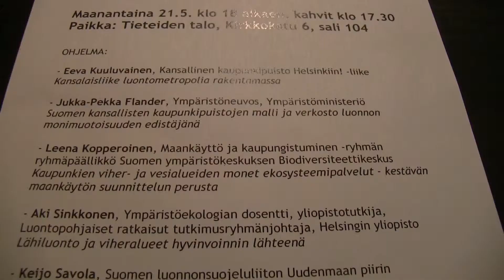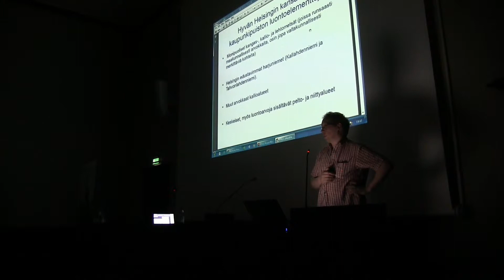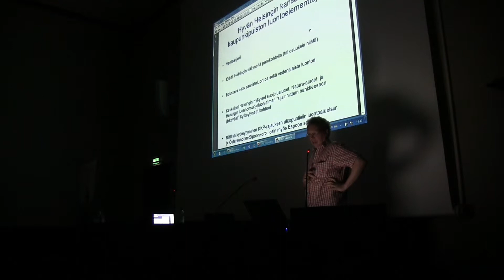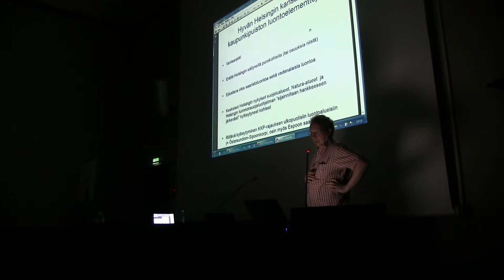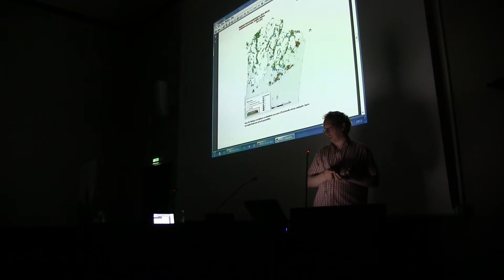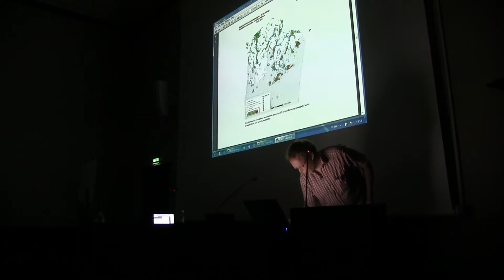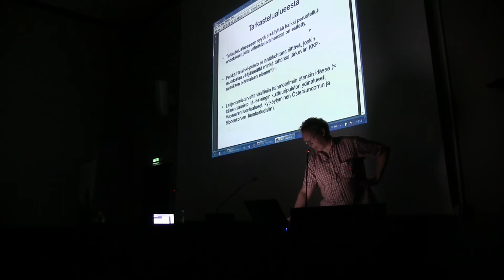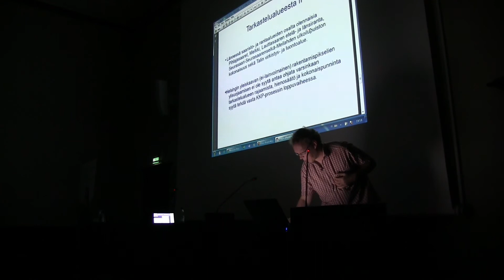Keijo Savolan esitelmä/ Kansallinen kaupunkipuisto Helsinkiin! seminaari 210518